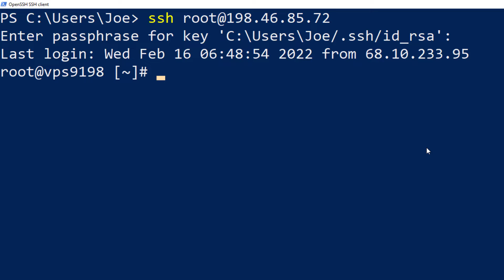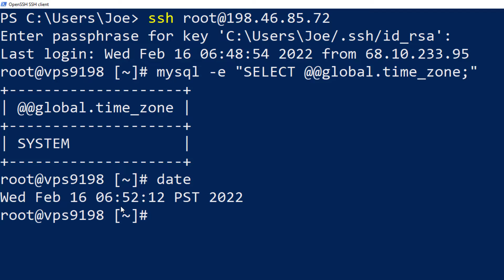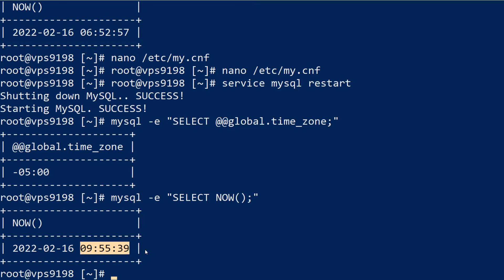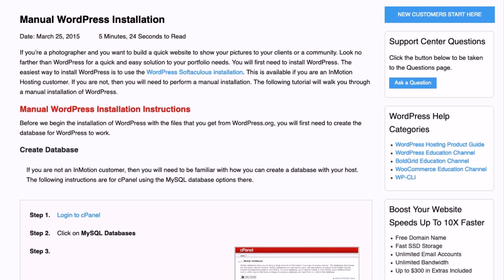How to Change the MySQL Time Zone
Learn how to change your server’s MySQL Time Zone via SSH access. First, we’ll show you how to view your current MySQL time zone setting, which is usually set to use the same time as your server. Then we’ll walk you through changing the time zone setting and viewing it again to verify the change.
00:00 Intro
00:32 View MySQL Time Zone Setting
00:55 View Server’s Time Stamp
01:07 View MySQL Server’s Time Stamp
01:18 Change Time Zone Setting
01:58 Restart MySQL Service
02:09 View Updated MySQL Time Zone Setting
02:20 View Updated MySQL Server’s Time Stamp
02:35 Outro

Commands used in this video:
►View Global Time Zone setting: mysql -e "SELECT @@global.time_zone;"
►View Current Server Time: date
►View Reported MySQL Server Time:  mysql -e "SELECT NOW();"
►Edit my.cnf File: nano /etc/my.cnf
►Set the Default Time Zone: default-time-zone = '-05:00'
►Restart MySQL: service mysql restart

To learn more see our full guide on How to Change Your Server’s MySQL Time Zone:

You can also find out more by going to our Working with Databases section:

Related Guides:
How to Set the Server Time Zone in WHM:

About Us:
InMotion Hosting was founded in 2001 and provides personal and business web hosting for everyone!